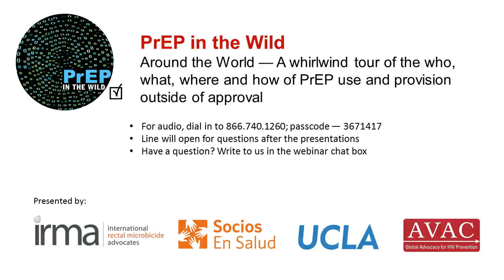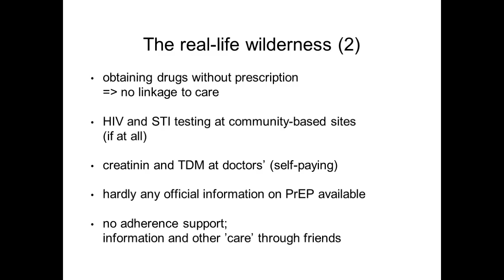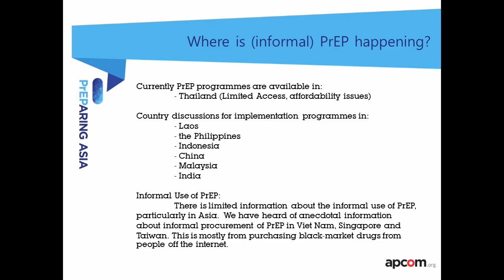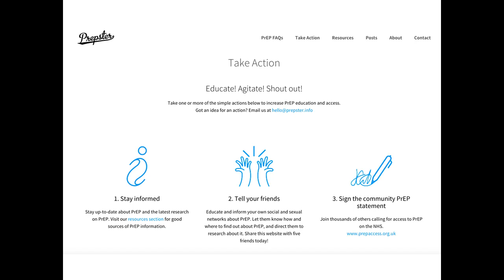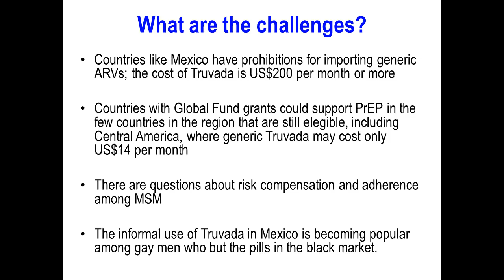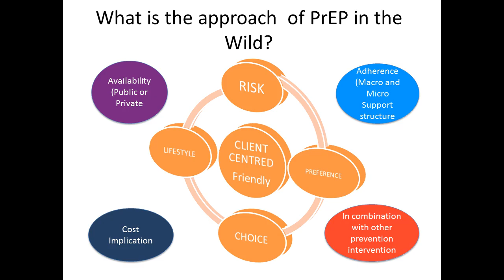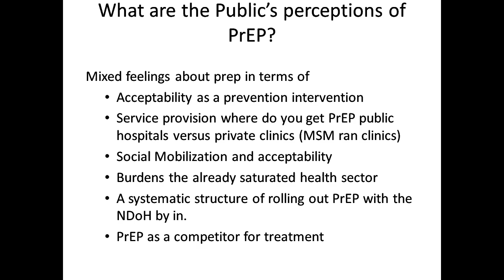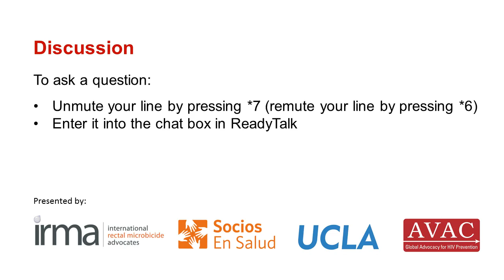Webinar: PrEP in the Wild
A whirlwind tour of the who, what, where and how of PrEP use and provision outside of approval

Presenters spoke about PrEP’s use and provision in countries that haven’t yet approved it, or who are in the early days post approval. Among others, these presenters from Thailand, South Africa, England, Peru, Mexico and the United States took on the following questions and more:

-Where is informal PrEP (“in the wild”) happening, among which populations?
-What are the perspectives of patients and providers?
-Are people following the full PrEP program (i.e. regular HIV and STI testing, medical monitoring, adherence support, sexual health counseling, other care)?
-What do advocacy efforts look like in different countries?
-What are the public’s perceptions of PrEP in different countries?
-How can the "PrEP in the Wild" global survey help your work?